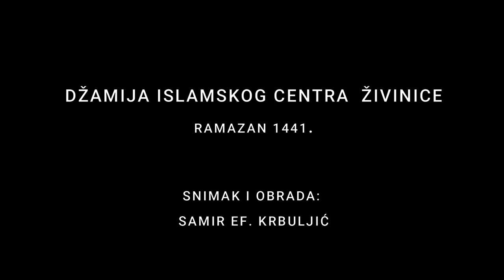Elvedin ef. Suljić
Lijepa riječ